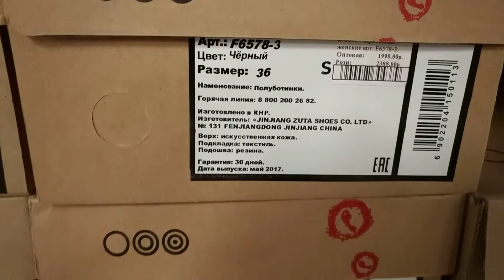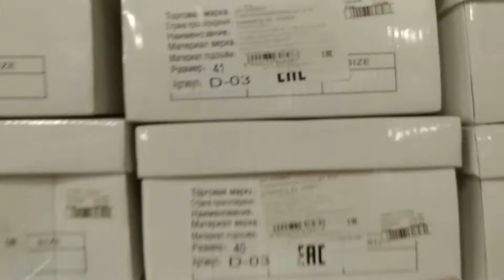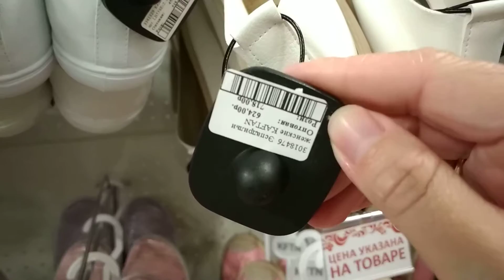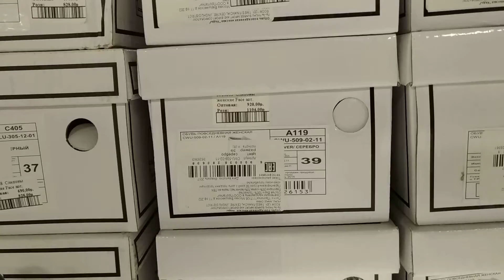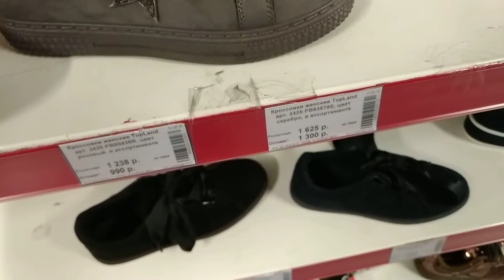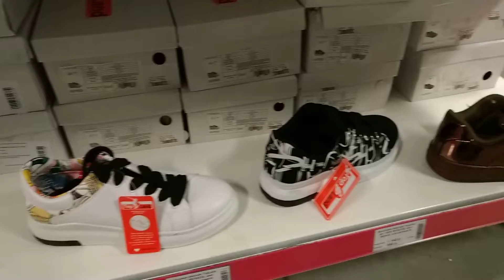Где купить обувь/женская обувь Сима-ленд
Варианты женской обуви на лето, цены, вид Сима_ленд ОБЗОР Екатеринбург Адрес гипермаркета Екатеринбург, ул.Черняховского, 86